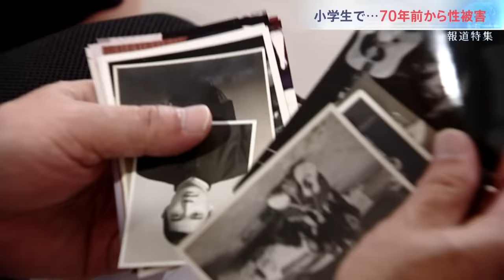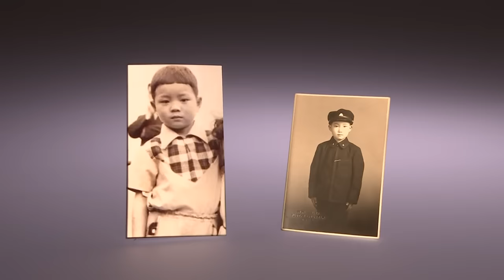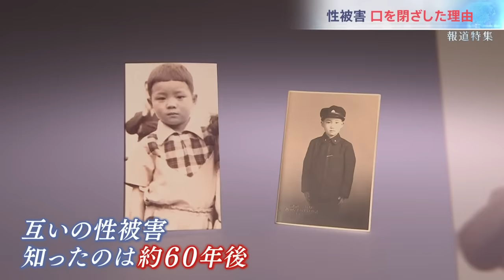70年前の"ジャニー氏性加害"を告白【報道特集】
国連が異例の聞き取り調査を行ったジャニー喜多川氏の性加害問題。
70年前、小学生のときに被害を受けた男性たちが告白。彼らを今もなお苦しめるトラウマとは。